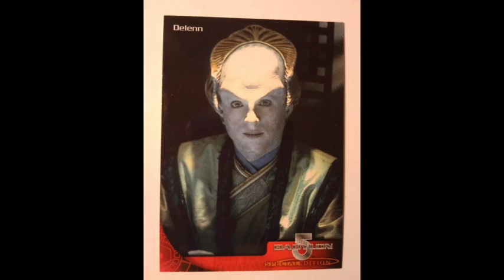Babylon 5 Love Chant to Delenn (Kayla & Kenny)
music ©(P)Kayla & Kenny